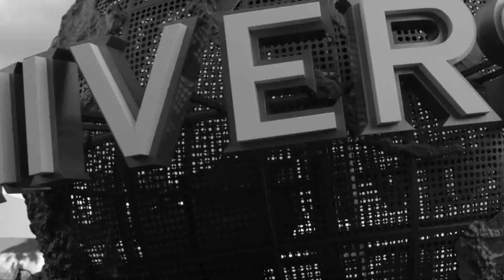Martha May and the Who-Dolls - Grinchmas 2018 at Universal Studios Hollywood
Full video of Martha May and the Who-Dolls performing at Grinchmas 2018 at Universal Studios Hollywood.